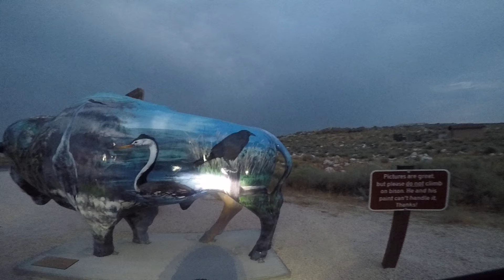Antelope Island UT - Rad Bike Ride - Jennifer Bagley & Mike Hicklen